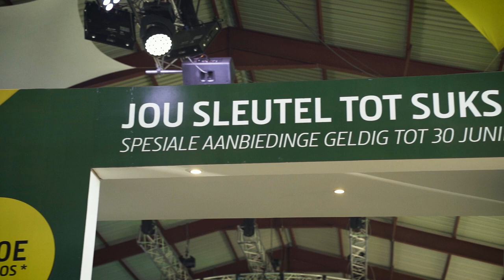John Deere Financial is jou sleutel tot sukses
John Deere Financial is jou sleutel tot sukses. Loer gerus in by die John Deere Financial span by NAMPO 2023 vir spesiale aanbiedinge en pasmaak finansiering oplossings.

John Deere Financial het 'n suksesvolle NAMPO 2023 in Bothaville, Suid-Afrika gehad. Hier het hulle weer gewys dat hulle die boer se besigheid eerste stel.

“Dit gaan vanjaar baie goed met besigheid,” het Herman Groenewald gesê. "Ons het 'n paar wonderlike aanbiedinge vir ons kliënte vandag."

As jy hierdie aanbiedinge tydens die ekspo gemis het, moenie sweet nie! John Deere Financial stel hierdie aanbiedinge tot in die maand van Junie beskikbaar sodat almal kan baat. Daar is 'n verskeidenheid aanbiedinge beskikbaar op beide die landbou- en konstruksietoerusting.

Om meer uit te vind, besoek hul webwerf.